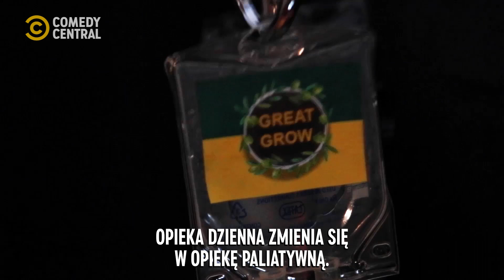Mini Mocks | Kwiatowa Niańka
Twoje kwiaty są w dobrych rękach. W rękach Kwiatowej Niani.

Mini Mocks od Comedy Central - krótkie dokumenty - ważne sprawy.
Rzeczywistość jest fascynująca. Może nawet ekscentryczna. Czasem jednak trzeba ją delikatnie ubarwić. To zadanie dla nas!